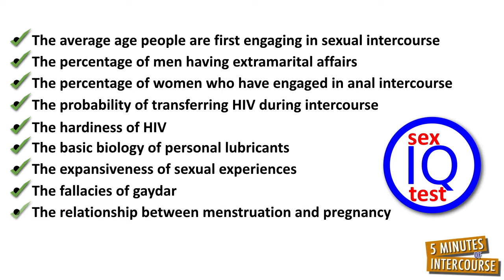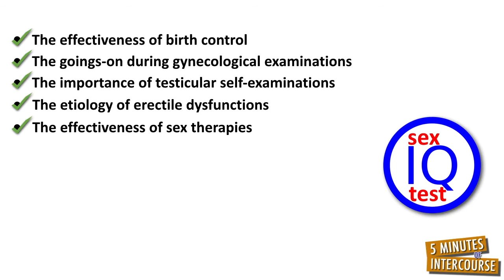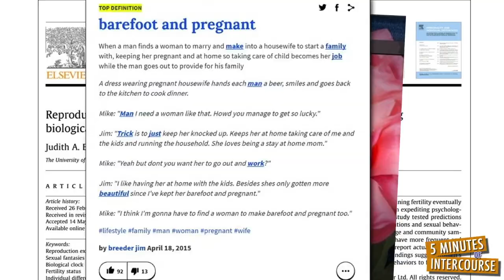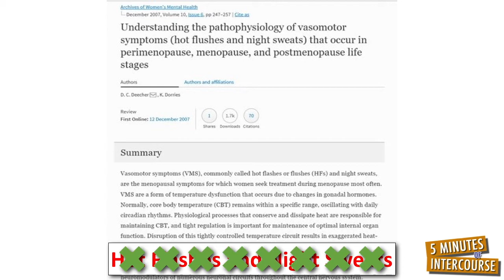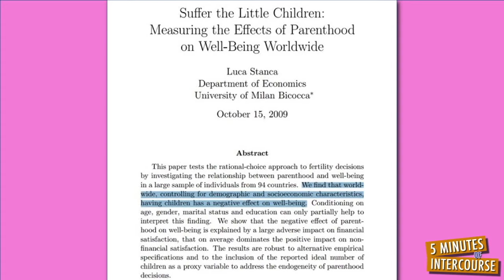How Does Menopause Affect a Woman's Sex Drive?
One of these days, I will finish writing a book titled, “The Top 100+ Myths about Human Sexuality.” In any case, this paper is about one of these top ten, 100+ myths: Menopause causes women to lose their desire to have sex.

People believing women’s sexual desires end with menopause is driven by another sexual myth, that women’s sexual desires are primarily driven by pregnancy. The truth is, most women’s sexual desires do not end with menopause. In fact, many women’s sexual desires increase with menopause. And, although pregnancy may be important to women, it rarely rates as being important for driving sexual desires. Instead, women’s sexual desires are primarily driven by pleasure. Science clearly shows pleasure over pregnancy being the primary force driving sexual desire and you can easily prove this to yourself by answering a few simple questions.

Over your lifetime, which of the following two numbers is WAAAAAAAAAAAAAAY BIGGER?

The number of times you have had (and will have) sex for the purpose of pleasure?
or the number of times you have had (and will have) sex for the purpose of pregnancy?

Menopause marks ovulation coming to an end. Women can no longer become pregnant. Losing the ability to conceive may make women sad, but it has nothing to do with women’s capacity for pleasure. Thus, menopause should have no effect on women’s sexual desires. However, both women, and men continue to believe this myth because menopause is used as a scapegoat for three genuine reasons women lose their desires to have sex.

Most menopausal women are married. And if they are in unhappy, sexless marriages, then it is easier to blame the lack of sex on menopause than on the relationships composing the marriages. Indeed, menopausal women who describe their marriages as being unhappy are significantly less likely to be having sex with their partners than menopausal women who describe their marriages as being happy.

More than 50% of menopausal women may be suffering from undiagnosed depression or anxiety. Depression and anxiety decrease sex drive. Although not healthier, it is easier to blame this decrease in sex drive on menopause than seeking treatment for depression or anxiety.

The last way menopause is used as a scapegoat for causing women to lose their sexual desire, is by focusing on menopause’s physical effects, which are often uncomfortable and painful; and ignoring menopause’s psychological effects, which are often sexually liberating.

Menopause decreases levels of estrogen and progesterone to the extent of causing a variety of physical symptoms, such as hot flashes, night sweats, vaginal dryness, and vaginal atrophy (the thinning, drying and inflammation of the vaginal walls).

Hot flashes and night-sweats occur because of blood vessels dilating near the surface of the skin. There is no scientifically agreed-upon reason why this occurs during menopause, but with time, most women cease to experience these symptoms.

Vaginal dryness, which is associated with painful vaginal intercourse (medically referred to as dyspareunia), can be addressed with doctor-prescribed topical estrogen therapies or with over-the-counter personal lubricants, which come in a variety of forms, including creams, suppositories, and sprays.

As for vaginal atrophy, the best way to treat this is by having a rich and vibrant sex life! A vaginal dilator may be needed to initiate vaginal sex. Nonhormonal and available without a prescription, vaginal dilators relieve vaginal discomfort by stimulating and stretching the vaginal muscles to reverse the narrowing of the vagina.

Although society often sells it as being negative, decreasing levels of estrogen and progesterone is not all bad, because of the reduced levels of these hormones, post-menopausal women have relatively higher levels of testosterone, the one hormone that is directly associated with libido and sexual energy in post-menopausal women. In fact, nonvaginal sex (e.g., masturbation) increases relative to testosterone levels in postmenopausal women and is associated with decreasing dyspareunia and vaginal atrophy.

Further, menopause eliminates one of the greatest fears women have when engaging in vaginal intercourse, the fear of getting pregnant.

So, what does this all mean? Although society and its ticking maternity clock, lectures, shames, and guilts women about the mythical motherhood-reasons they should be having sex; the true reasons women desire to have sex are either unaffected or benefitted by menopause.

For a complete transcript of this video with references, check out